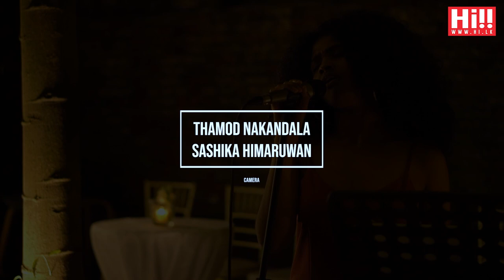Hi!! Events | Jaal Salon Re-opening